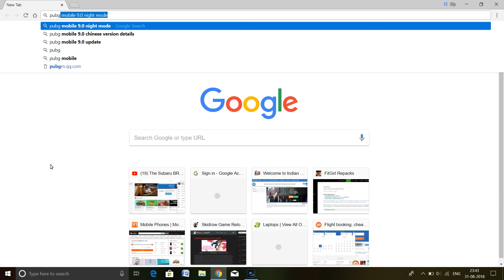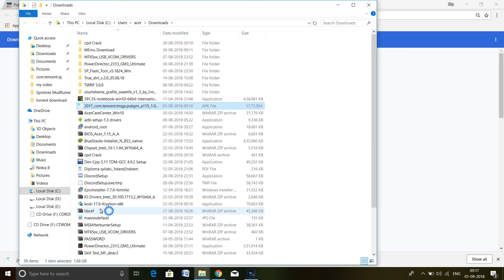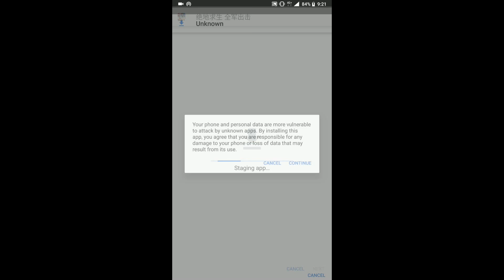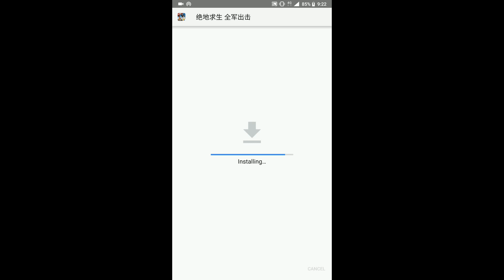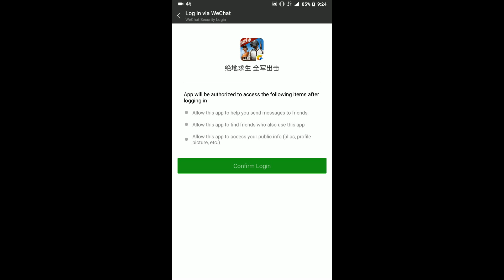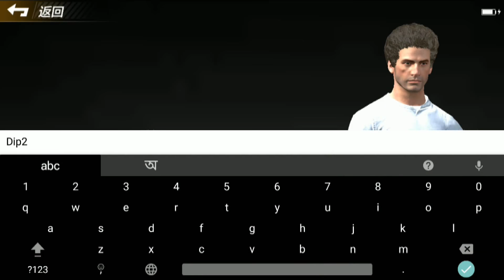how to install pubg mobile 0.9 timi version with night mode,hologram and much more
Follow the video steps to install pubg mobile timi 0.9 chinese
Be sure to create a wechat account to log in.
You can also use chrome on andriod to download or any other browser you may like
Though i would prefer downloading on pc and copying apk to your  phone and then installing it